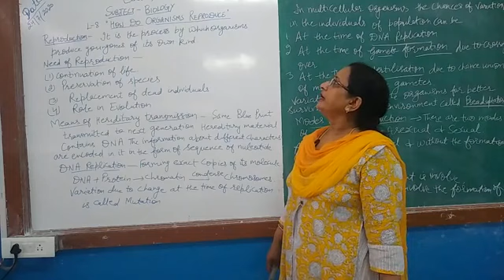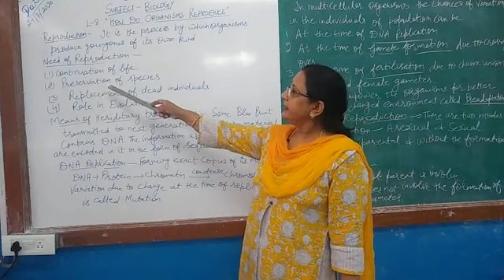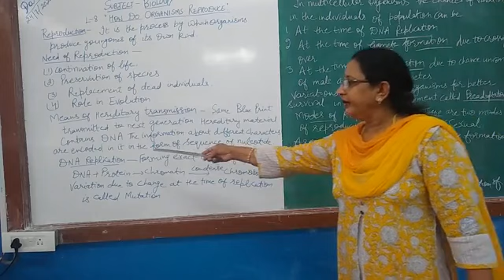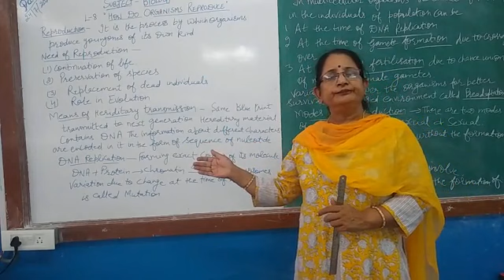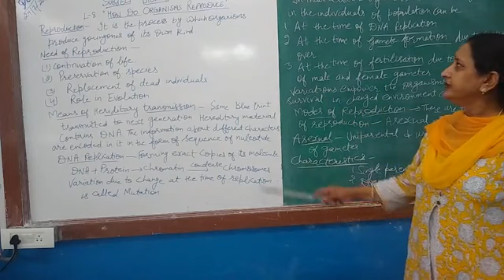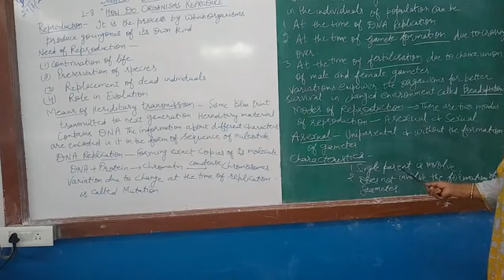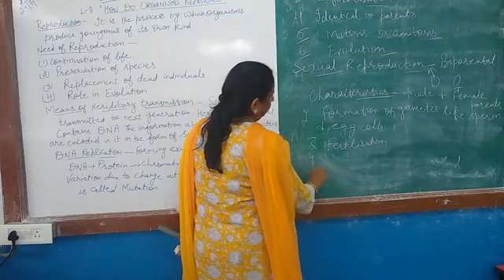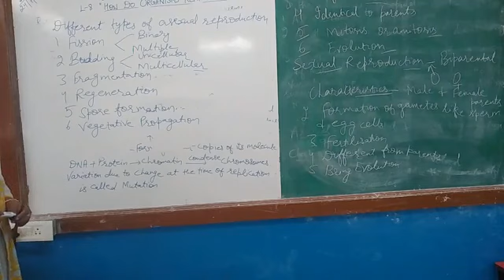CLASS - X " How do organisms reproduce" Part - 1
L- 8 Reproduction - Need & Different Modes of reproduction